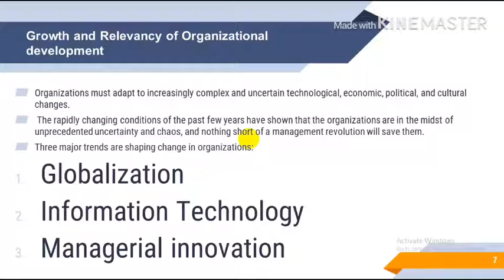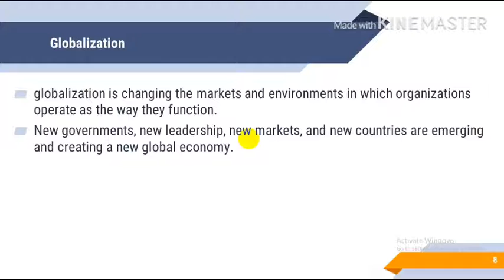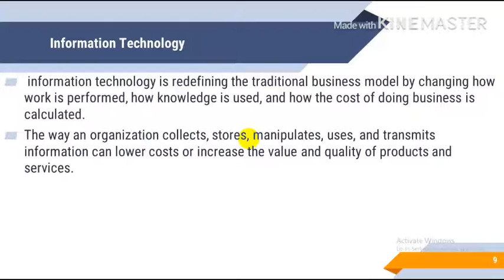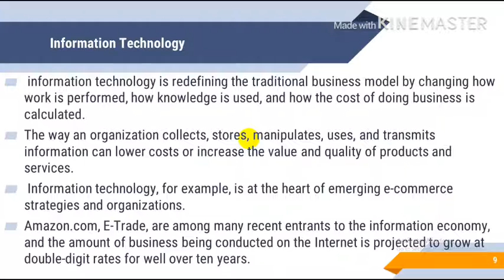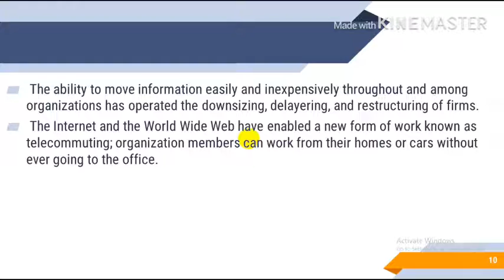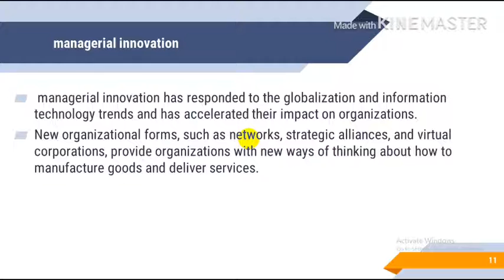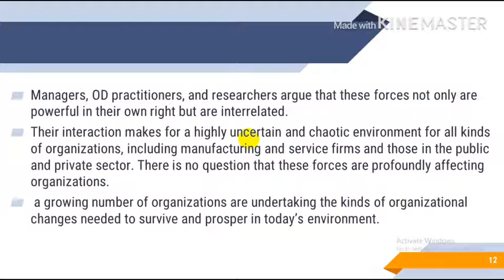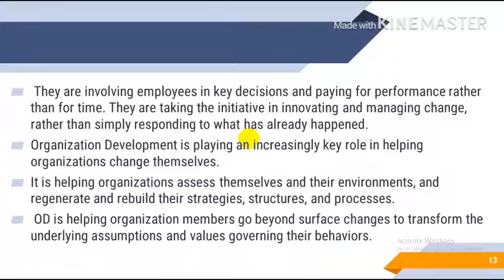Organization Development | Growth and Relevancy of Organization Development | Chapter# 1 | Lecture 2